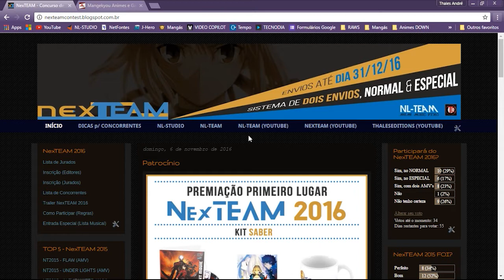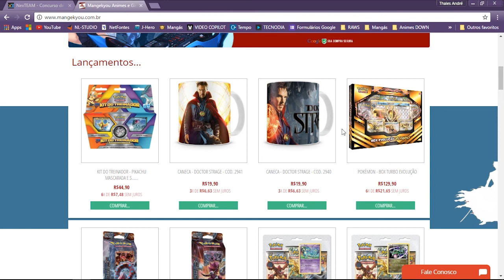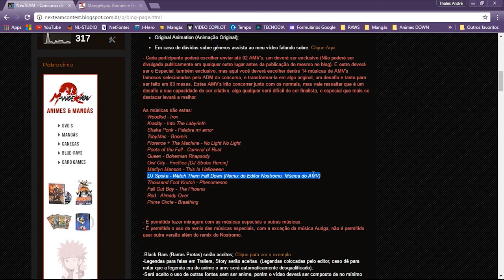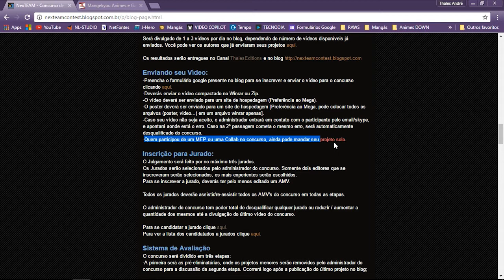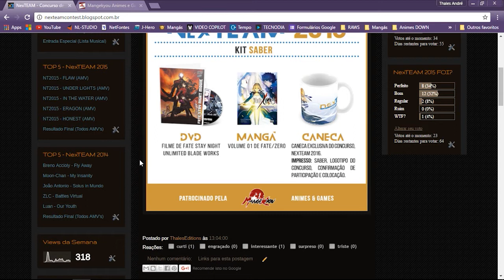[THALESEDITIONS] Premiação do NexTEAM 2016! Adição de regras e dúvidas!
►Animes & Games em uma loja só?◄ Mangekyou - DVD, Blue-Ray, Card Game, Canecas Personalizadas, Mangás e muito mais!